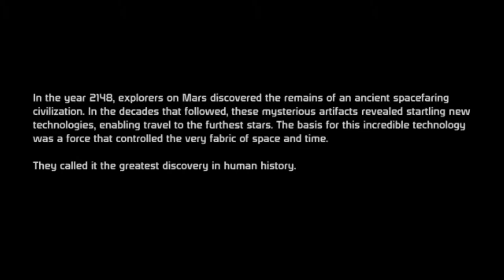Mass Effect - Ep 1 - Eden Prime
Mass Effect! I am playing as commander Shepard and I am on a mission to save the galaxy. In this episode we visit the world of Eden Prime, where we find a dark secret about someone we thought we could trust.